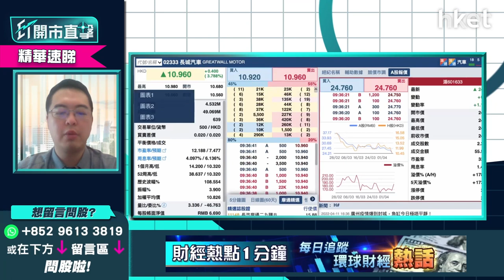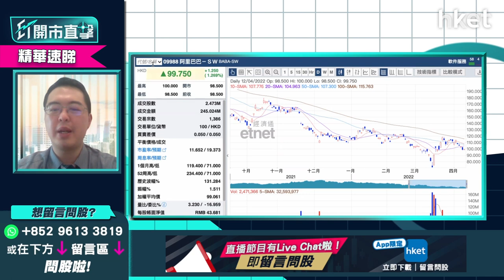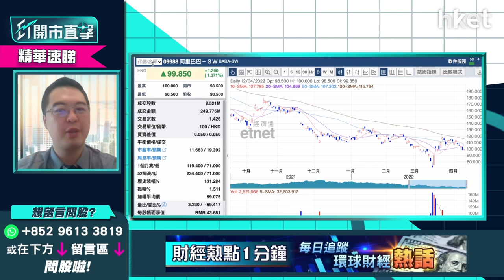【ET開市直擊】（精華）芒格大幅減持阿里巴巴（09988 )剖析阿里巴巴兩大利淡憂慮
「股神」巴菲特的黃金拍檔查理·芒格（Charlie Munger）擔任董事的Daily Journal將阿里巴巴 （09988） 的持股由年底的60.2萬股減持一半至30萬股。阿里巴巴早段曾經升至100元水平後回落，中午收市報97.450元，跌1%。

泰豐東方資本基金經理朱晉民（朱sir）指自己一直都看淡阿里巴巴，公司中長期業績仍然出現相當大的憂慮。如果投資者是睇好股份的話，未來需要押注2大因素：

（1）在電商紅海中找到出路，提高盈利及淨利潤
（2）中國雲計算比美國落後3－4年，但阿里巴巴業務增長卻遠遠落後微軟、亞馬遜等企業